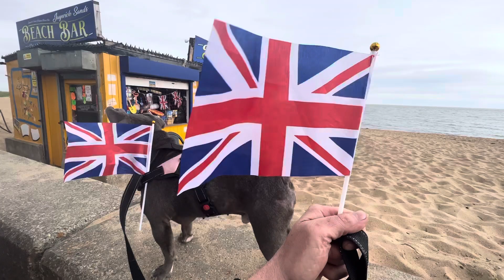Happy six birthday Dylan French bulldog our family. We love you💙 Shine On